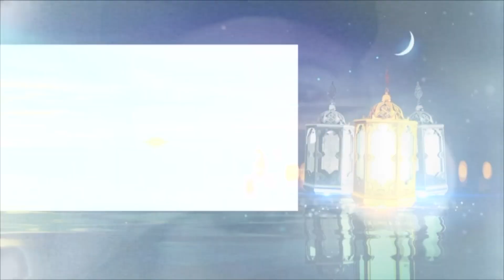Vie et oeuvre de Cheikh Ahmed tijani cherif. Épisode 02